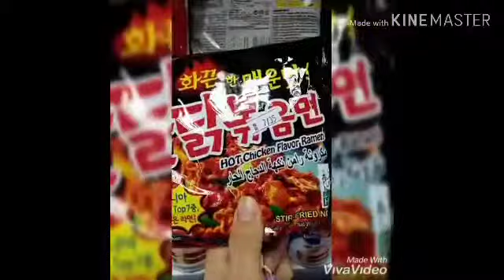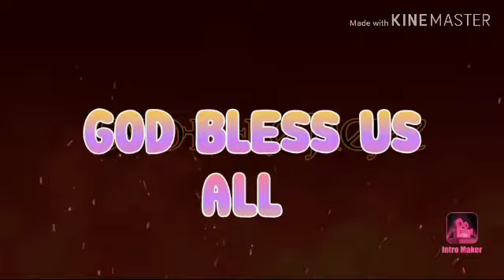PUNTA KME NANG SUPERMARKET BUYING SOME FOODS OF MY KASAMA 🤣🤣SEPT 17 VEDIOVLOG